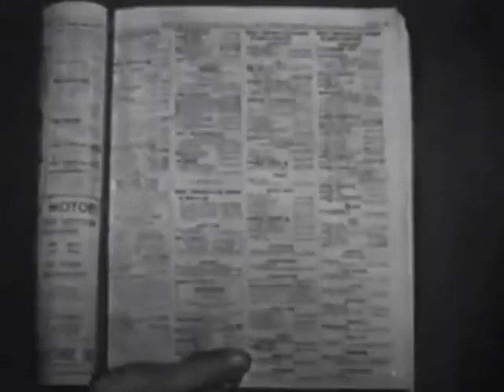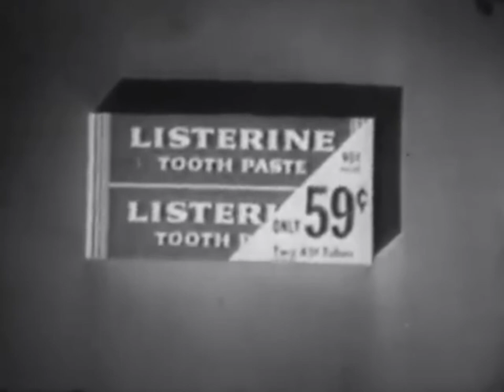The Adventures of Ozzie and Harriet: The Boxing Matches (1953)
Ozzie gets roped into agreeing to fight Thorny in a boxing exhibition match to be held at tonight's Boy Scout rally.

This episode was also featured in "The Adventures of Ozzie and Harriet: David Becomes a Football Coach (1958)"  as part of Harriet's remembrance scene.